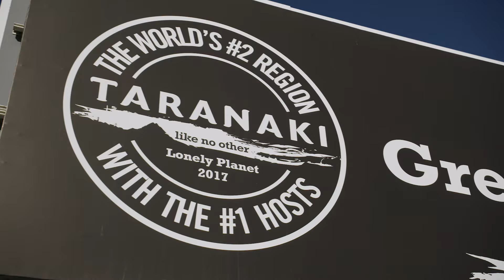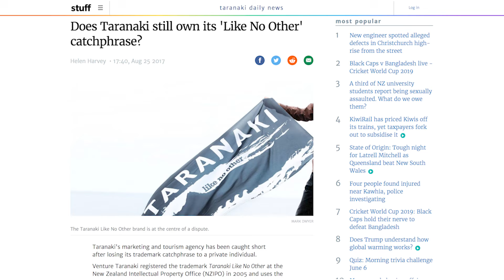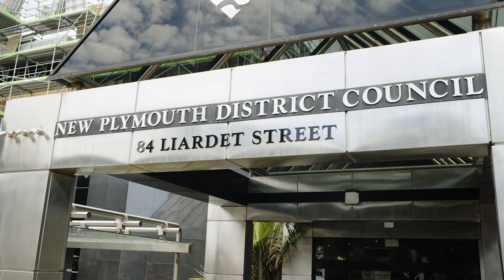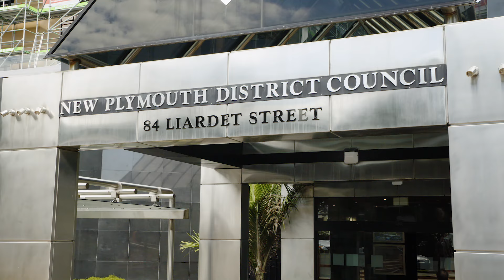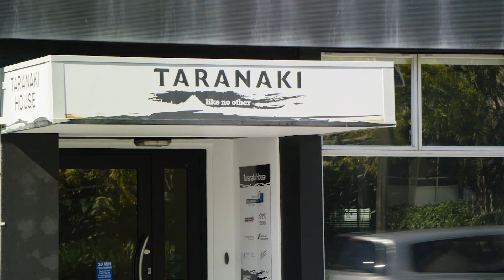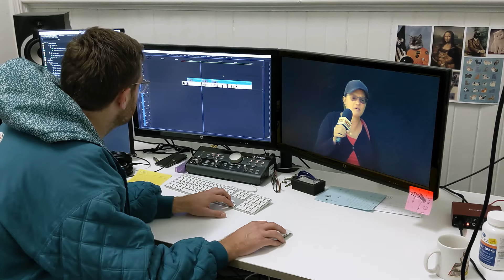New Zealand Today - Taranaki "Like No Other"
A political thriller and in-depth investigation into Taranaki a region that somehow lost the rights to their own slogan.

Follow Guy Williams on Instagram or Twitter: @guywilliamsguy